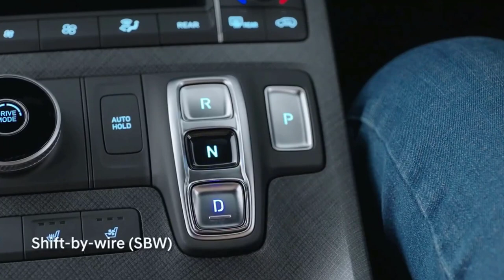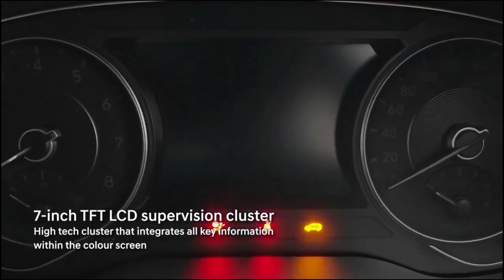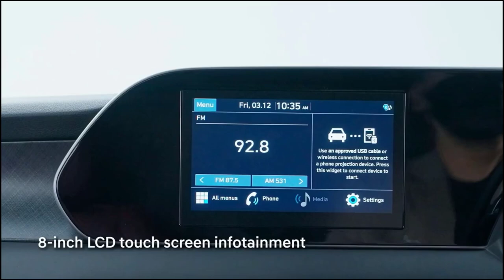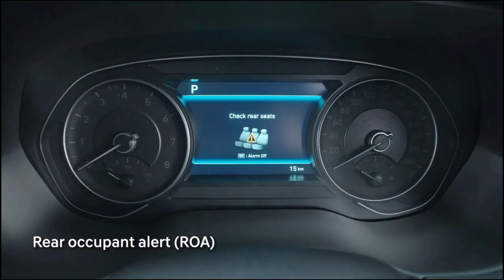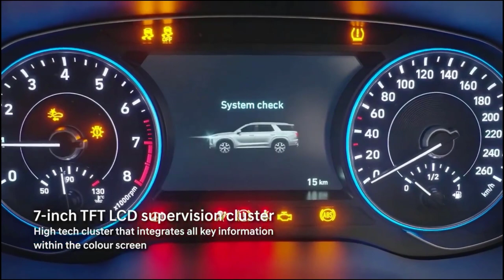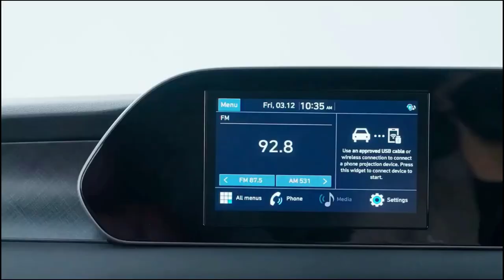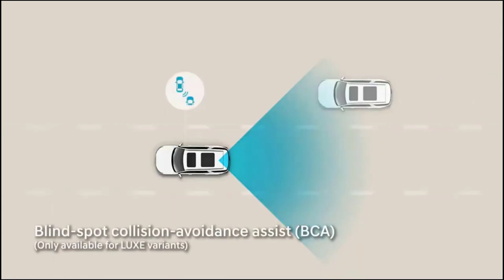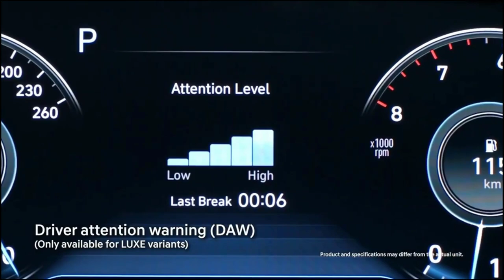Harga Hyundai Palisade Facelift 2022 yang Semakin Gagah dan Modern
Varian dari Hyundai Palisade facelift ini memang cukup keren gagah, elegan dan morern. banyak varian seperti stargazer, Creta dan Staria yang memang tangguh di kelasnya masing--masing.
dengan harga yang berbeda dan lebih sedikit mahal dari generasi sebelumnya, varian ini tetap laris di pasaran